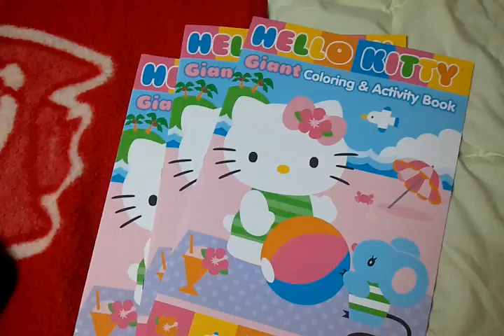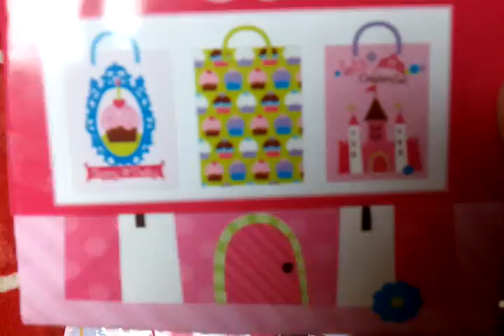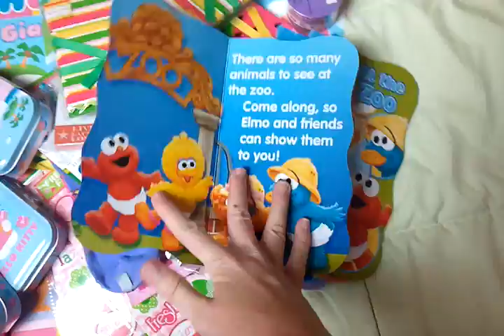Another Target haul!!!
I just didn't get enough the other day had to go back for more!!